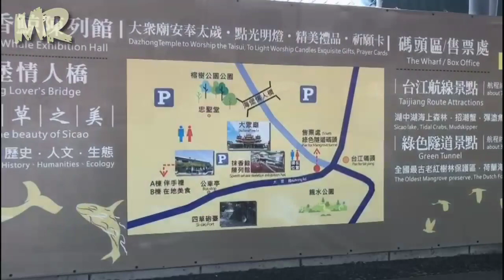Diajak Jalan - jalan ke Kota Tainan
Assalamualaikum kawan,
Apa kabarnya kawan ? Jumpa lagi dengan Mama Roha Vlog si babu songong selalu pakai kaca mata hitam. Pada kali ini saya akan berbagi video saya ketika diajak jalan-jalan ke Kota Tainan di Taiwan, melihat Klenteng mayoritas di Taiwan.
Terima kasih banyak y kawan.

Klenteng,
liburan,
hiburan,
tkw,
tki,
KBRI,
Loker luar negeri,